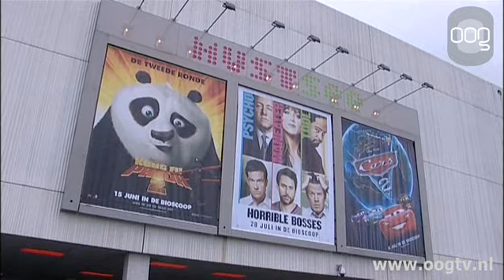Kort Nieuws 09-08-11